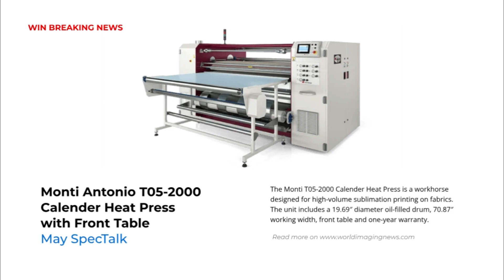Monti Antonio's T05-2000 Calender Comparison on WIN SpecTalk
Read more about Monti Antonio's T05-2000 calender comparison on WIN SpecTalk